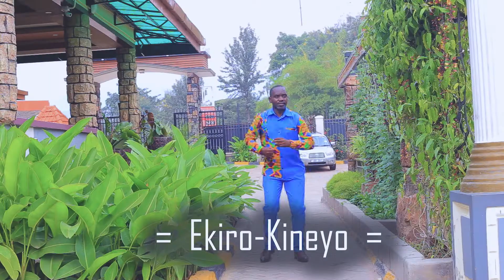EKIRO KINEYO BY CHANCE KAHINDO official Video Clip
Mayor Cahnce Kahindo